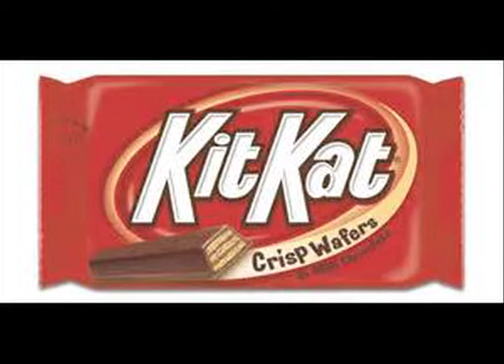A Moment With Jon Francois- Schmoozing with "Barbra Streisand"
I was lucky enough to speak with "Barbra Streisand" at the 2015 Norwich Lions Club Humanitarian Gala! We talked about her career in music and motion pictures, her family, her sweet tooth, etc. I apologize for the occasional audio issues….